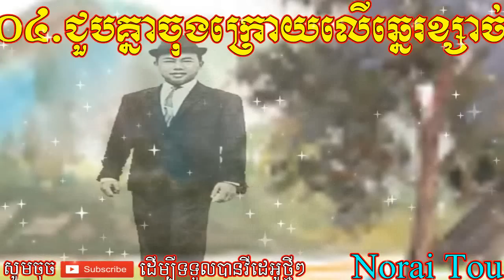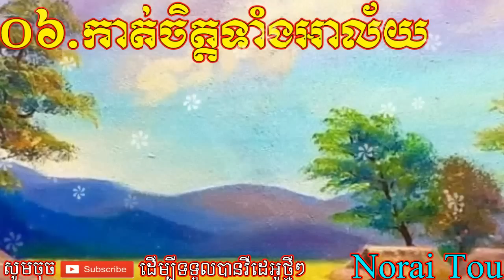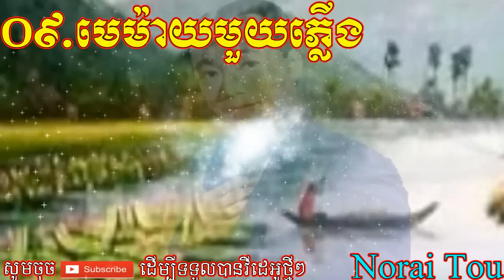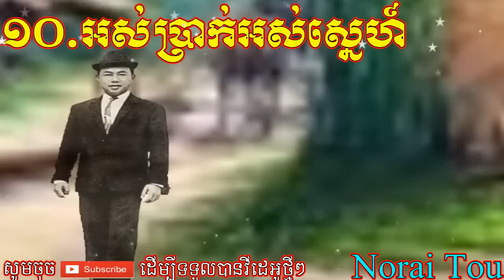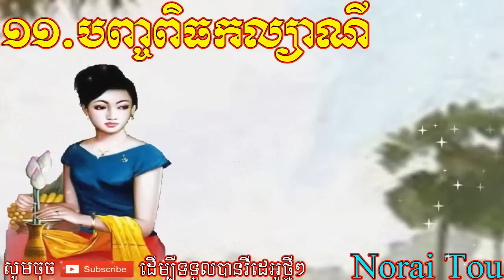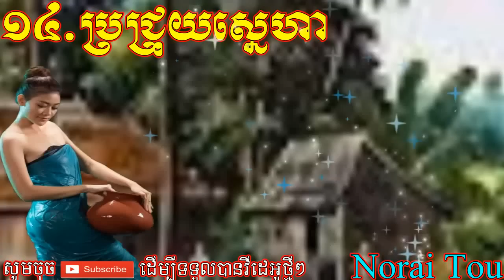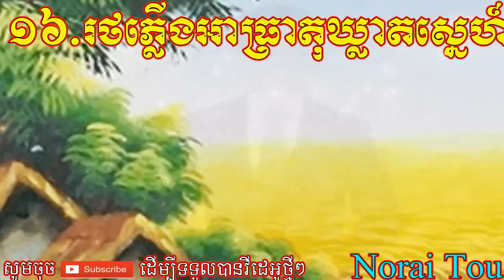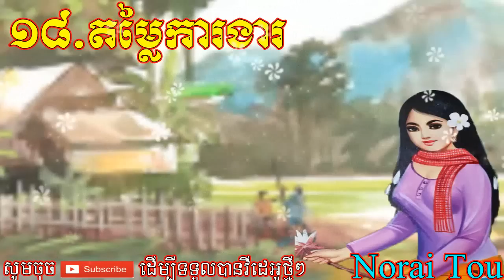បទស៊ិន ស៊ីសាមុត ដែលកម្របានឮ - Sin Sisamuth Song Rarely Heard​ - Khmer Old Song Non Stop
ចំណងជើងបទចម្រៀងទាំង២០បទ(សុិន សុីសាមុតសុទ្ធ)
០១.ភ្នែកអូនជាព្រួញ
០២.បើនៅមានព្រះអាទិត្យនិងព្រះចន្ទ
០៣.ចំអកចំអន់
០៤.ជួបគ្នាចុងក្រោយលើឆ្នេរខ្សាច់
០៥.កាចអីកាចយ៉ាងនេះ
០៦.កាត់ចិត្តទាំងអាល័យ
០៧.ឃើញតែអូនមួយ
០៨.គោកធ្លកបូរី
០៩.មេម៉ាយមួយភ្លើង
១០.អស់ប្រាក់អស់ស្នេហ៍
១១.បញ្ចពិធកល្យាណី
១២.ផឹកស្រាឃើញស្រីស្អាត
១៣.ភពដែលគ្មានស្នេហ៍
១៤.ប្រជ្រុយស្នេហា
១៥.ប្រវត្តិថ្ងៃស្អែក
១៦.រថភ្លើងអាធ្រាតុឃ្លាតសង្សារ
១៧.សុំថតមួយ
១៨.តម្លៃការងារ
១៩.ទេវតាឋានកណ្តាល
២០ថើបស្នាមក្តិច